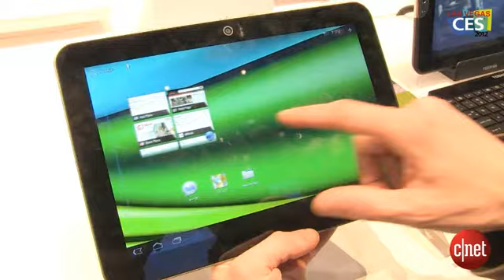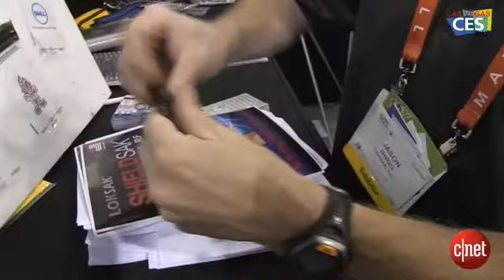CES 2012, J4 avecTV Toshiba et Sharp, et gadgets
Dernière vidéo du CES pour nos correspondants sur place à Las Vegas, ils ont profité de ce dernier jour pour aller voir de près les TV et tablettes de Toshiba, celles de Sharp et faire le tour des gadgets.